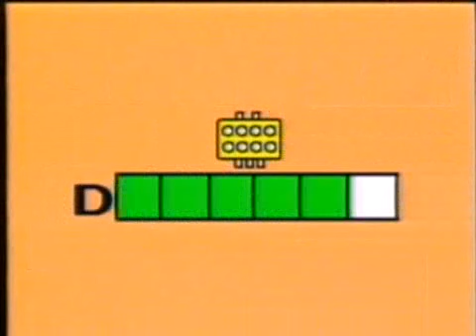TV-piraterna med 3D-TV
Klipp ur TV-piraterna från 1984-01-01